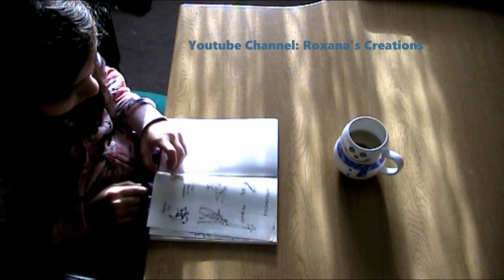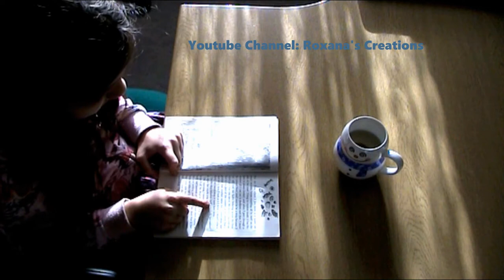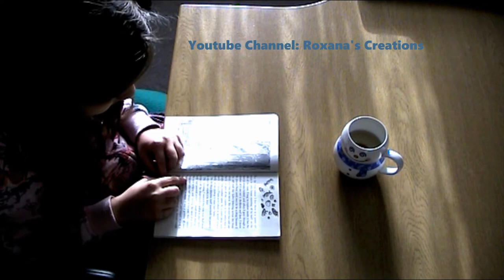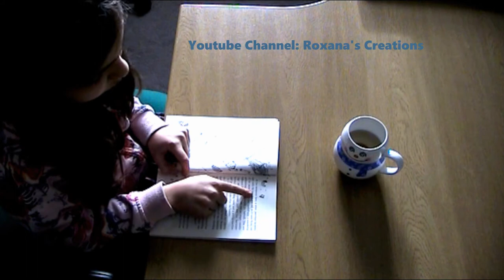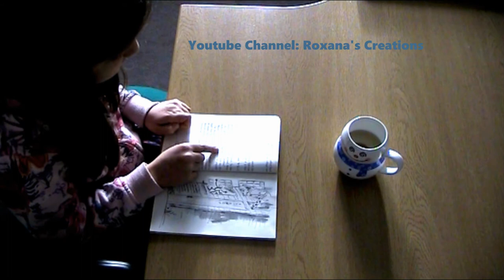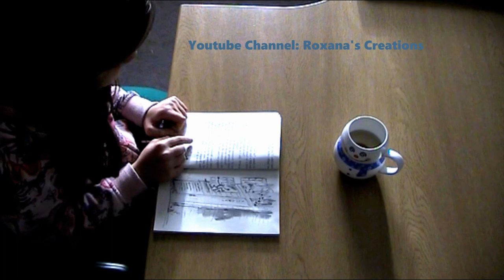Part 1 of 8 The Giraffe, and the Pelly and Me! Reading by 8 Year Old Roxana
This is the first reading of the book.

This is the Eighth reading of the book.

These videos are done mainly to help other home-schoolers with new, effective, innovational, and exciting methods to teach their kids, giving them ideas and resources they need to educate their children at home.

If you like this channel and would like to give a surprise gift to Roxana, you can do so via this 100% of all gifts will go to art tools, and educational materials, which will be used to develop her home education, and show her learning progress on this channel.